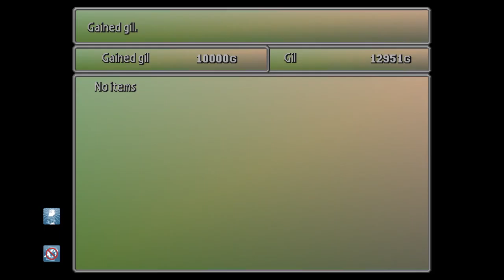FINAL FANTASY VII_20160426230008